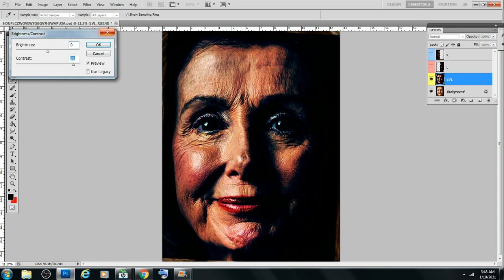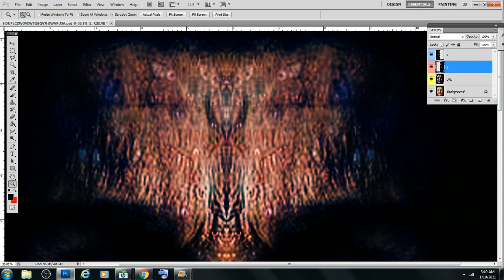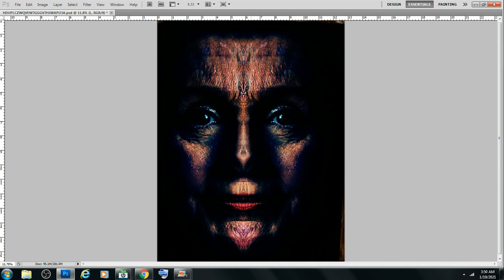Nancy Pelosi's Totem